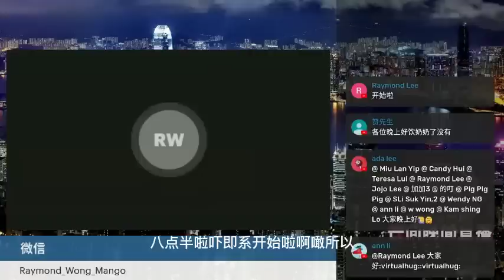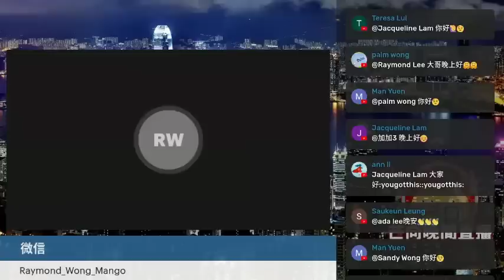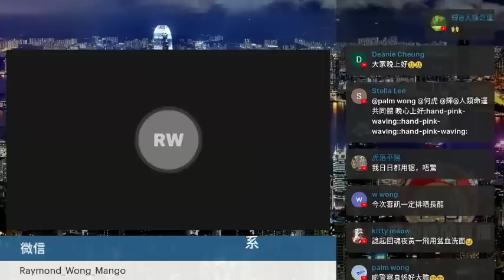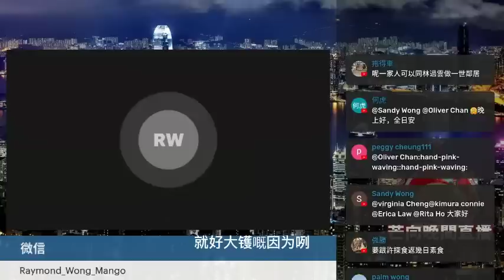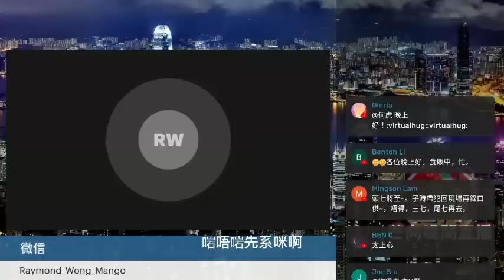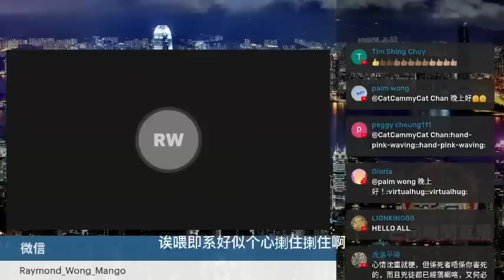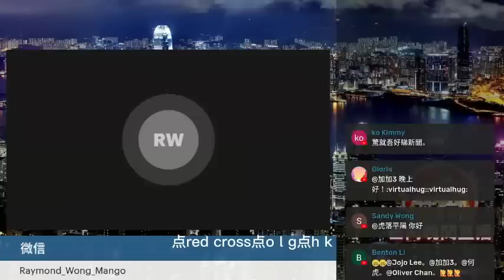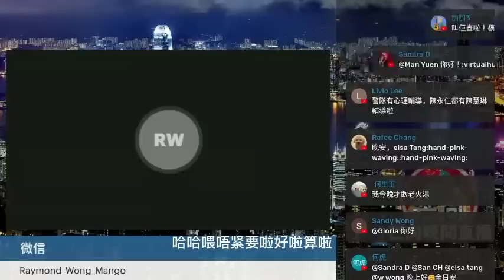20230228F 蔡天鳳肢解案：感謝警隊不辭勞苦繼續搜證！請大家關注情緒問題，如有問題，請第一時間找情緒支援！